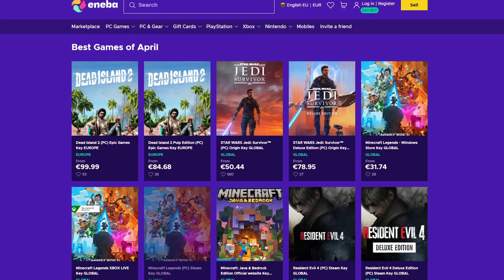TROLINU SERVERIO ŽAIDĖJUS! #5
🧊 Serveris - McBegedis.lt
IP: play.mcbegedis.lt

👕 ATRIBUTIKA! (MERCH)

Sek mane ir sužinok viską ankščiau!

🔵 CPU: Intel Core i5-10400F
🔵 GPU: Geforce GTX 1660 TI 6GB
🔵 RAM: 16GB DDR4 2666MHz